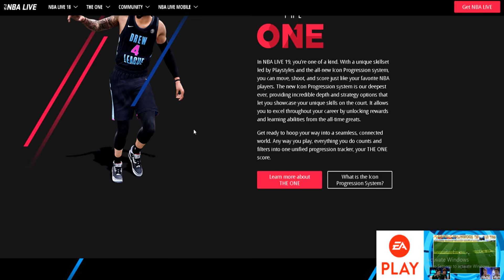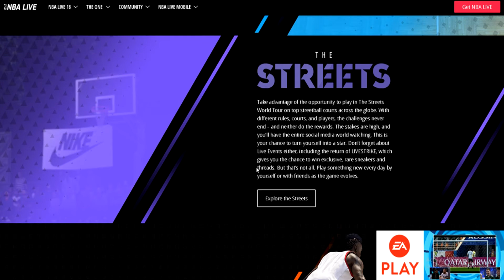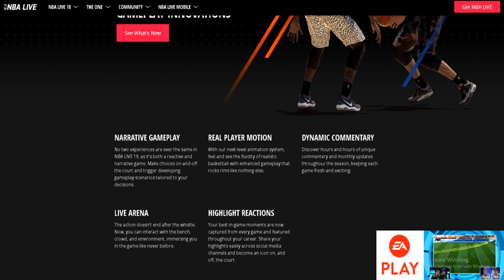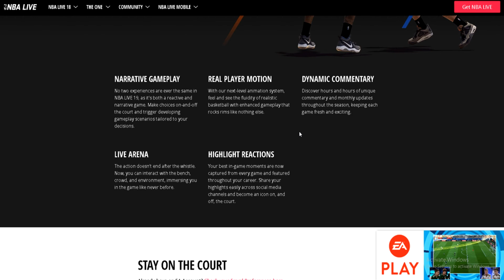NBA LIVE 19: NARRATIVE GAMEPLAY,REAL PLAYER MOTION,DYNAMIC COMMENTARY, & MORE!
Looking For Cheap Custom Controllers? -

Epic Cool Gaming Glasses!!